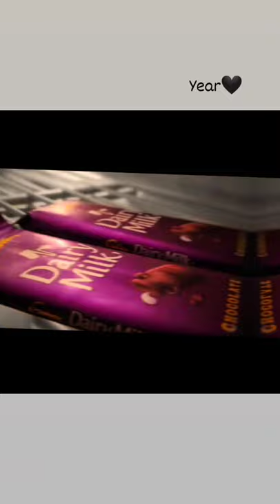poco F1 pics